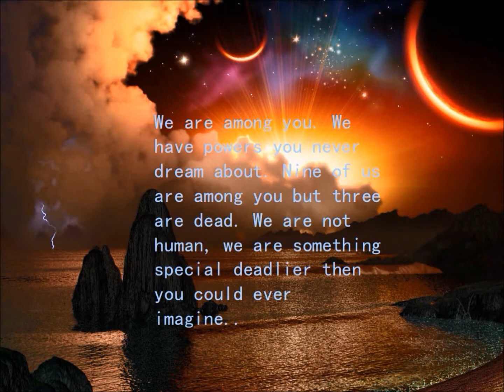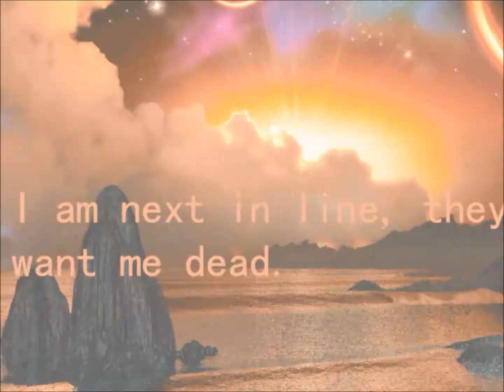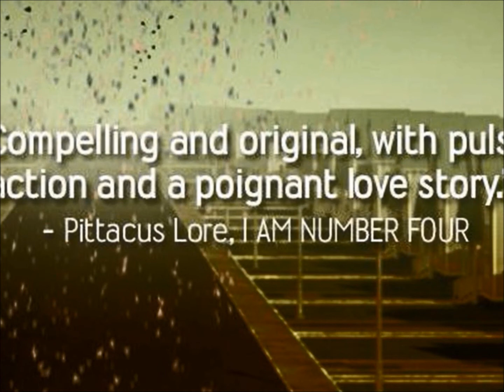I am Number Four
my book comercial for school. It is about the book I am number four by Pittacus Lore